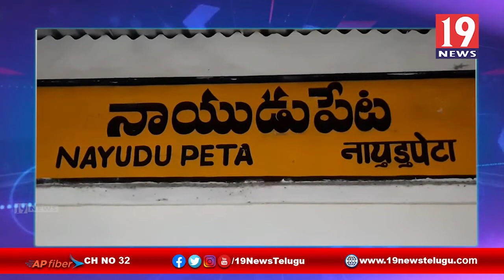నెల్లూరుజిల్లా నాయుడుపేట ఆర్డిఓ కార్యాలయం మరియు పోలీస్స్టేషన్ కార్యాలయాల్లో గణతంత్ర దినోత్సవ వేడుకలు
నెల్లూరు జిల్లా నాయుడుపేట ఆర్డిఓ కార్యాలయం మరియు పోలీస్ స్టేషన్ కార్యాలయాల్లో గణతంత్ర దినోత్సవ వేడుకలు | 19 Newstelugu